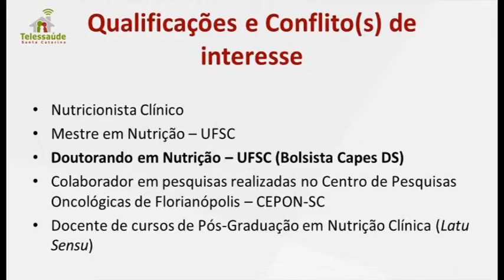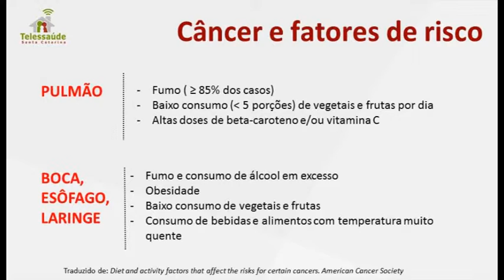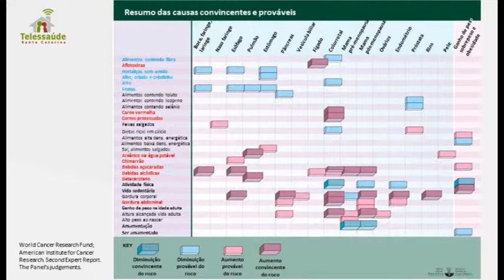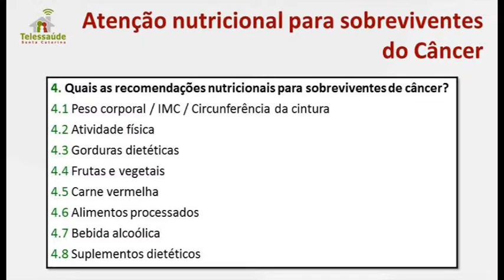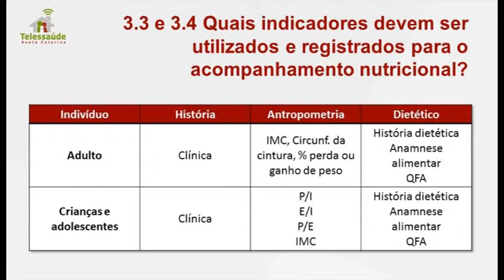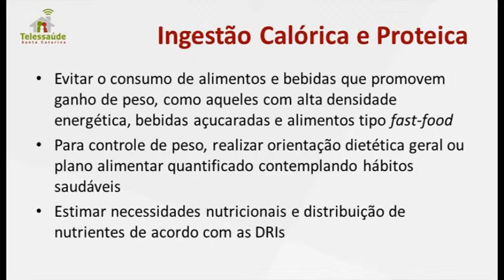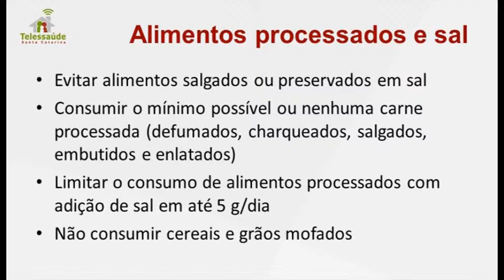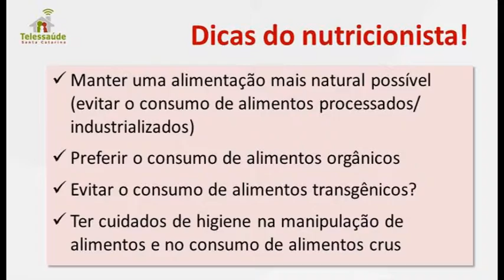Webpalestra - Nutrição no paciente sobrevivente de câncer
Webconferência realizada no dia 24 de fevereiro de 2016 sobre a Nutrição no paciente sobrevivente de câncer, com o nutricionista Michel Carlos Mocellin.